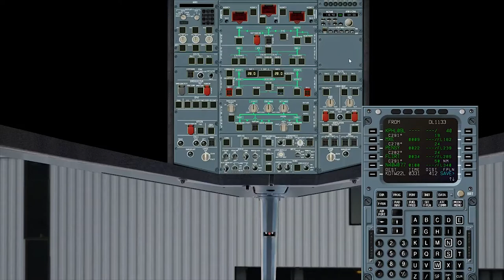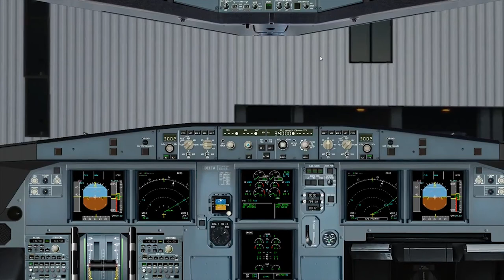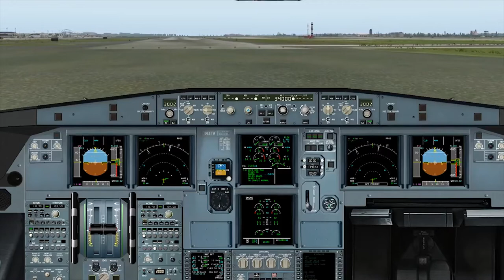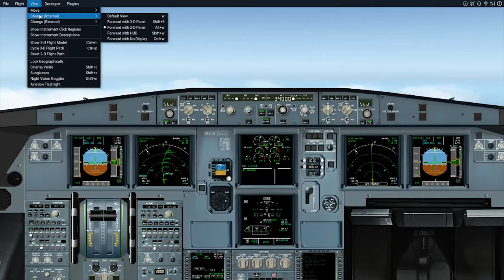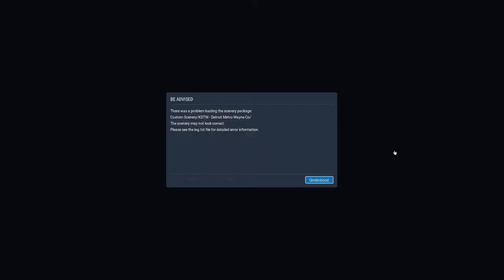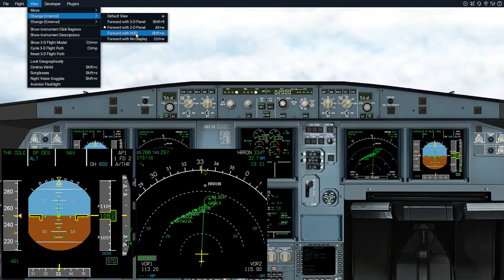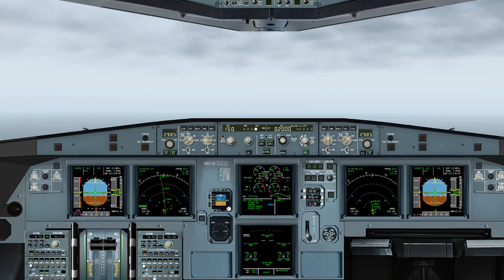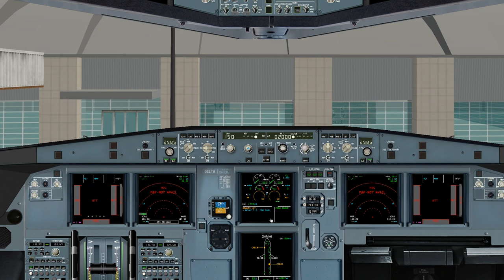Philadelphia - Detroit · Airbus A320 · X-Plane 11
Syvää mallinnusta, sarjakuvamainen paneeli.

Simulaattori: X-Plane 11
Lentoreitti: KPHL - KDTW
Lentokone: QPAC A320